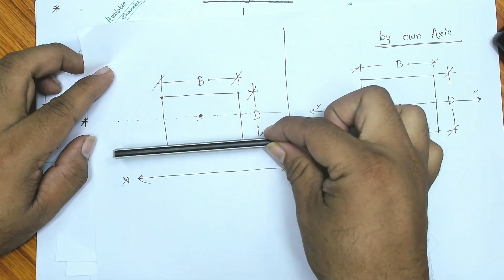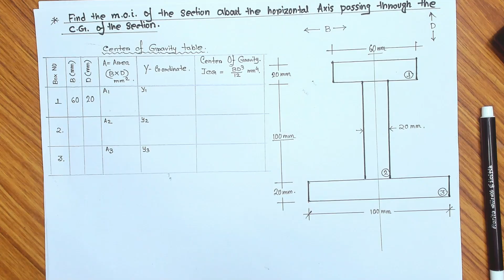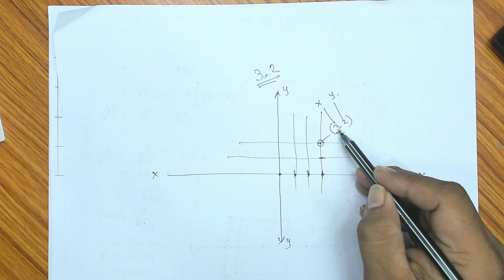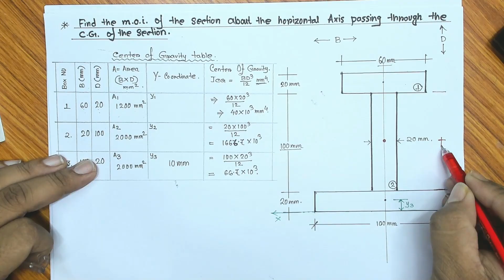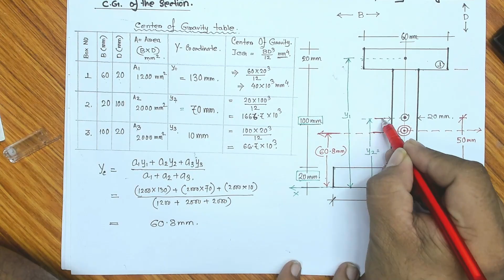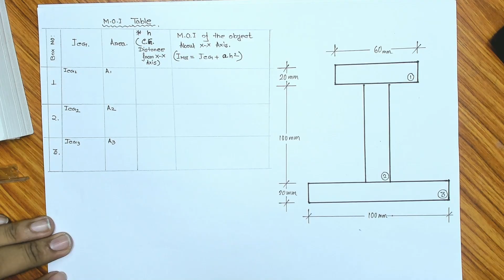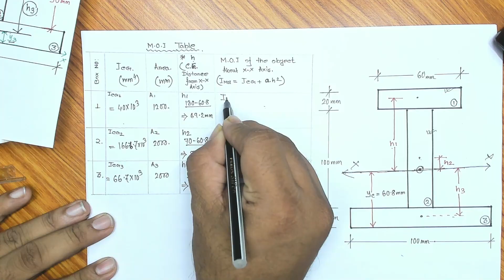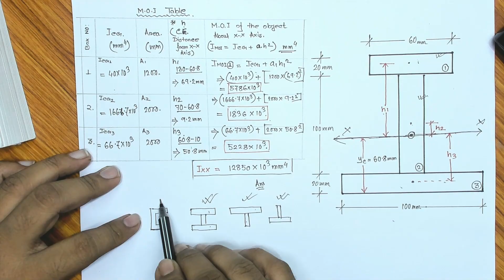Moment Of Inertia _ I SECTION_2024 _Mechanics of Materials_WBSCTE_Unit 1